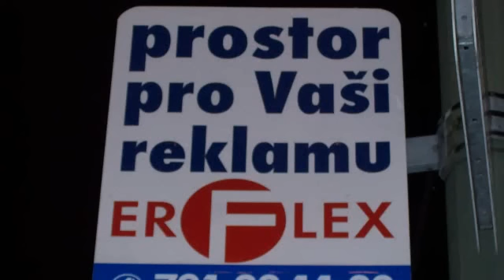Chegando em Praga - Příjezdu do Prahy - Arrivée à Prague - プラハに来る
music by Jackson Cardoso - Chante Brasil - audio: Studio Paulo Sol  - Photo: Jackson and Léa - video by 100canal